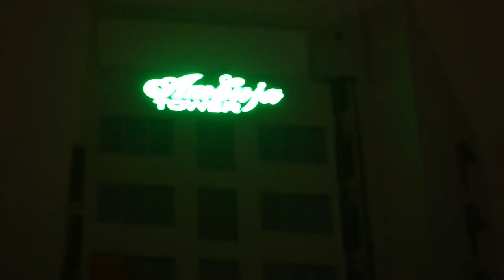Signage on 23rd Floor - Making of Ambuja Tower Signage